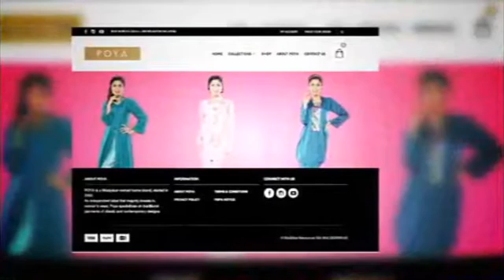SME Corp Malaysia: Potret Niaga (TV3) - Penjenamaan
Video clip from an episode of TV3's "Potret Niaga" where Shima Reza, Director of Corporate Communications, gave a brief on branding for SMEs.